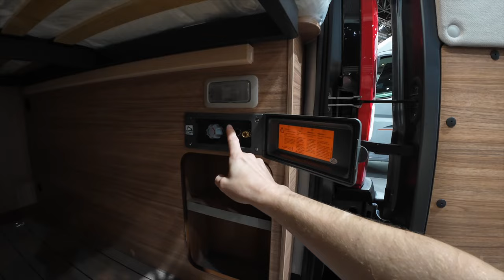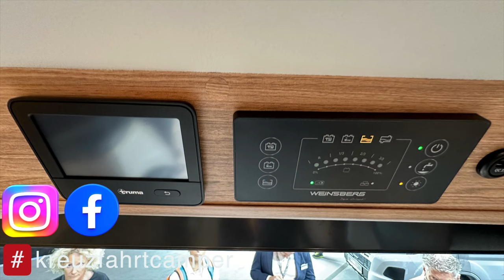Weinsberg CaraBus 600 MQ EDITION [FIRE] - der "erste" Blick in den Camper - SCHAU MAL REIN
Der feurigste Camper Van mit Blick aufs Mehr. Warum mit weniger Ausstattung auf Deinen Reisen zufrieden sein, wenn Du mit dem feurig ausgestatteten CaraBus EDITION [FIRE] viel mehr haben kannst. Erwarte Dir große Flexibilität bei der Auswahl zwischen sieben verschiedenen Grundrissen. Quelle: WEINSBERG.com

Hinweis: Wir schauen zum ersten Mal in ein Fahrzeug rein!
Nicht mehr und nicht weniger, als den ersten Eindruck eines Campers stellt diese Reihe da.